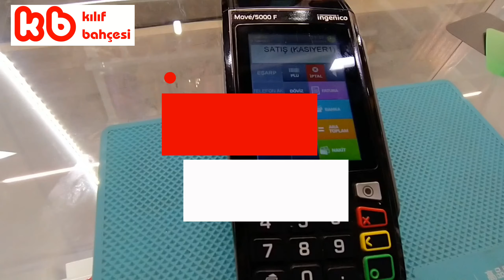İNGENİGO 5000 QR KODU İLE ALIŞVERİŞ NASIL YAPILIR?